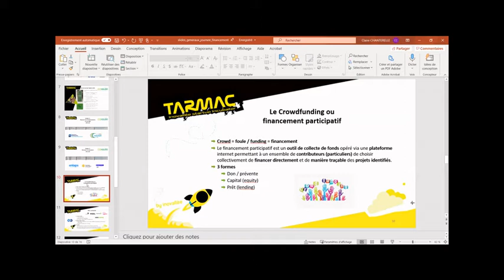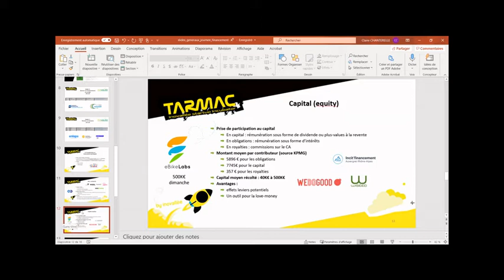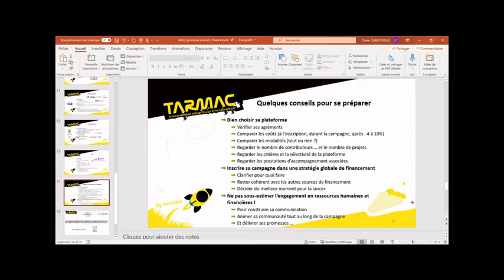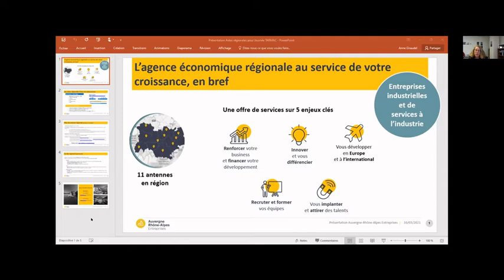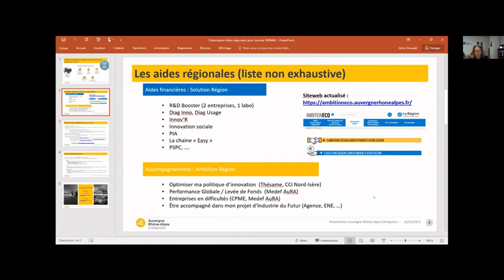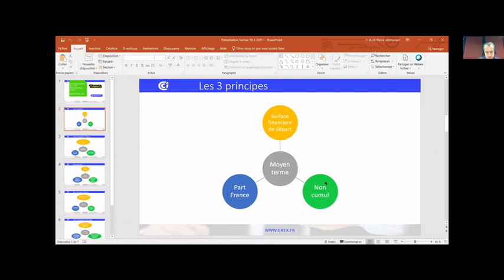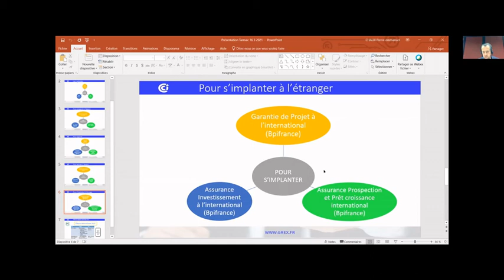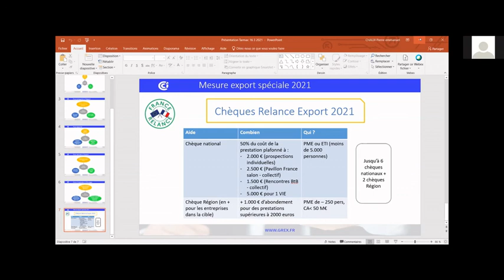[#5 - Financement de l'innovation] Financer sa Croissance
Avec Claire Chanterelle du Tarmac, Antoine Auberton d'Enlaps, Anne Giraudel de L'Agence et Emmanuel Chaix de Grex Team France Export.